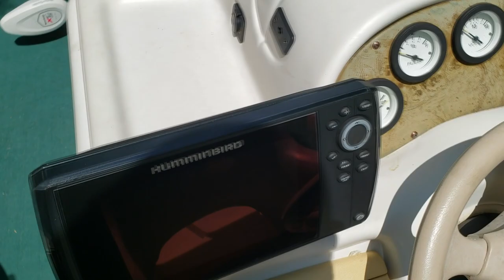CAMMED RAM 1500 CUSTOM TOWING TUNE REVIEW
In this video I do a towing review on my cammed 2011 Ram R/T with a Jay Greene custom cam and custom towing tune.